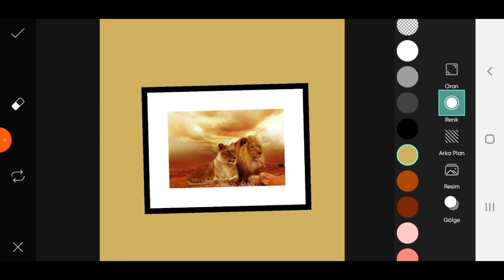Trending HDR video | A Screen Of Pure Pink sdc editing cc | Background | Bp Backdrop A380F PE #50